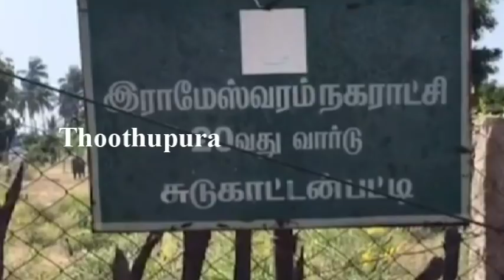இராமேஸ்வரம்,சுடுகாட்டான்பட்டி பகுதியில் வசித்துவரும் மலையரசன் செய்ததை பாருங்க | Thoothupura